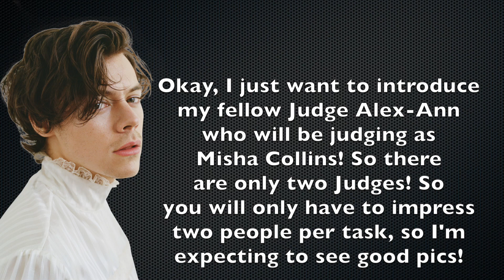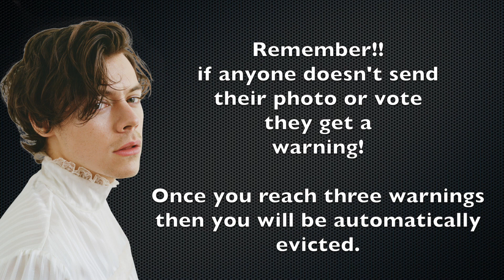Big Brother Photo Contests Episode 1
First HoH Task + Twist explained!

Judges:
1. Salah as Harry Styles
2. Alex-Ann as Misha Collins

Contestants:
1. Sam as Katy Perry
2. Marisol as Kim Kardashian
3. NJ as Ariana Grande
4. Kenna as Lisa Haydon
5. Tiago as Laura James
6. Kimora as Whitney Houston
7. Skyler as Natalie Eva Marie
8. Nancy as Taylor Swift
9. Jerry as Cara Delivigne
10. Nadeem as Shay Mitchell
11. CJay as Selena Gomez
12. Preston as Avril Lavigne
13. Kayla as Madelaine Petsch
14. Sarah as Gal Gadot
15. Tommie as Zendaya
16. Brooke as Priyanka Chopra